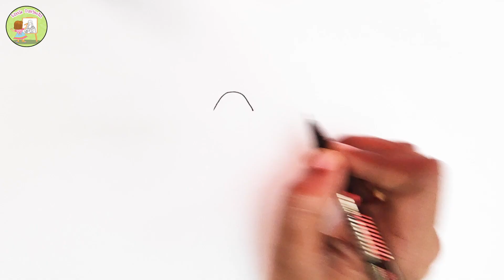How To Draw VILLAGE HUT | Easy Step-by-Step Drawing Tutorial for Kids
'Little Davinchi' is a Youtube Channel providing easy, step-by-step drawing tutorials for Kids. You will get a NEW drawing tutorial every WEEKDAY.

for more updates!
(DT03)